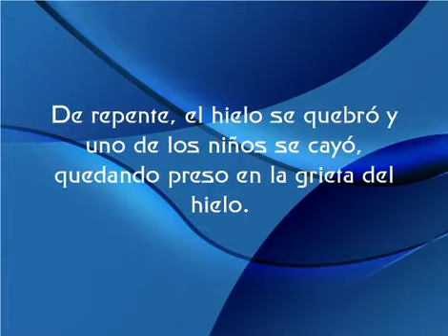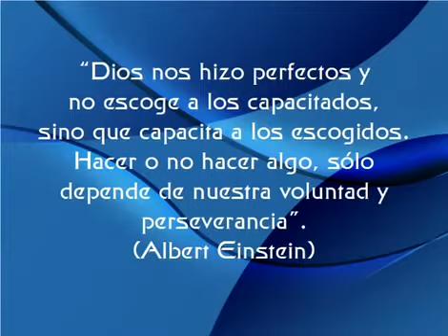Una Vez un Sabio dijo